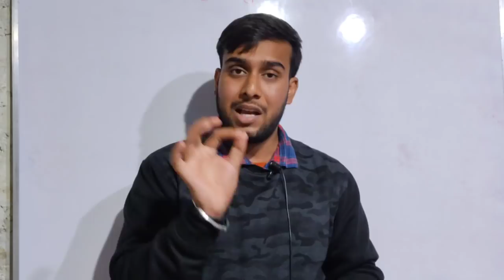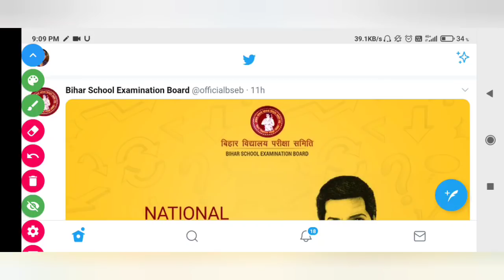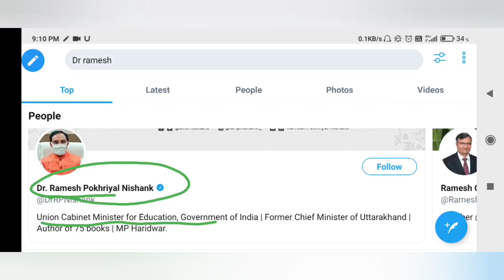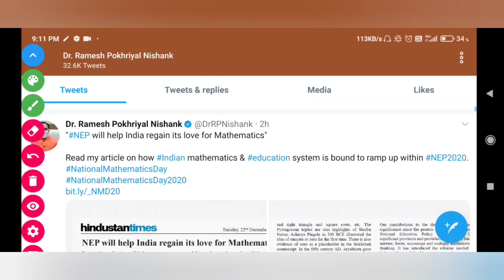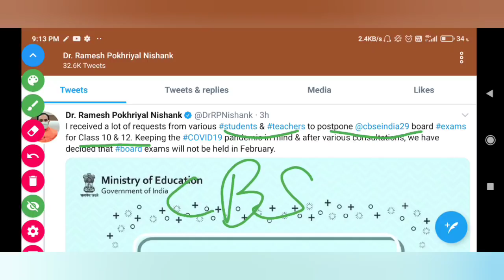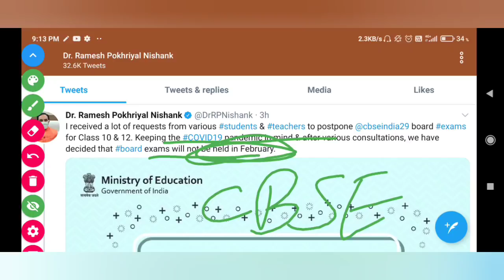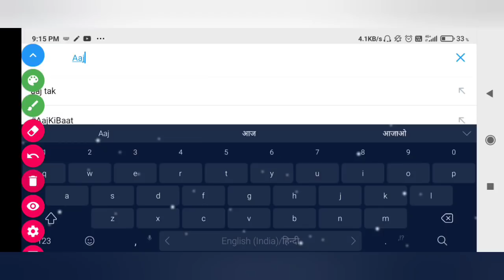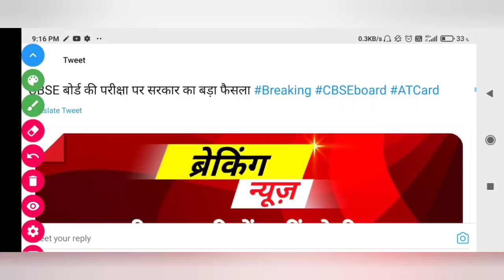Bihar Board Exam Cancle News / New Date of 2020-21 Class 12 and 10 Exam